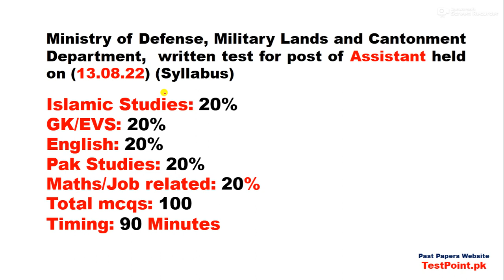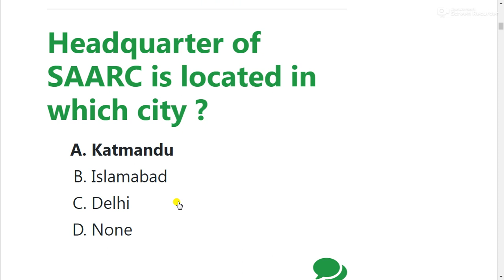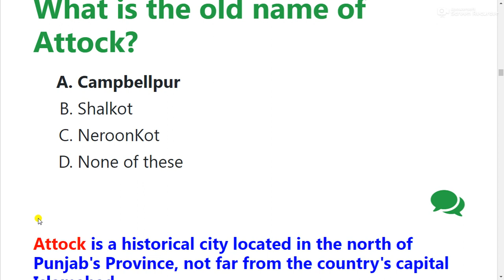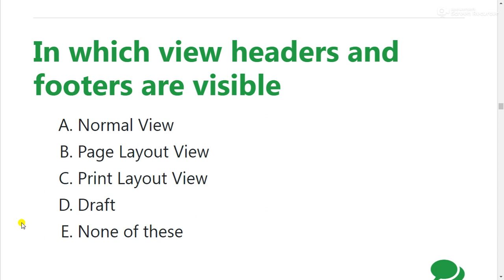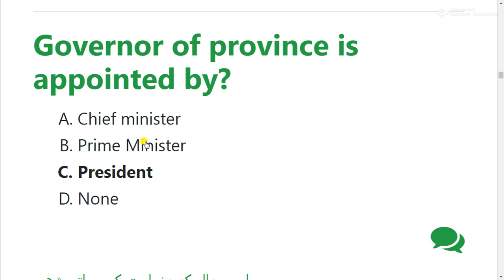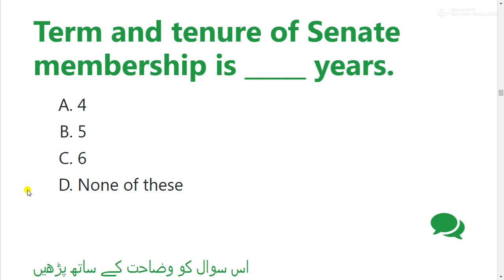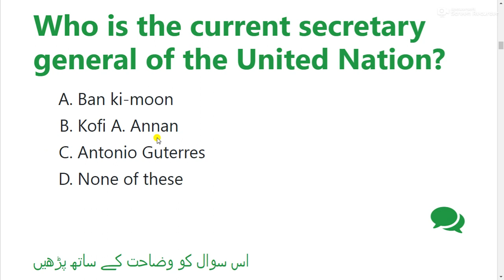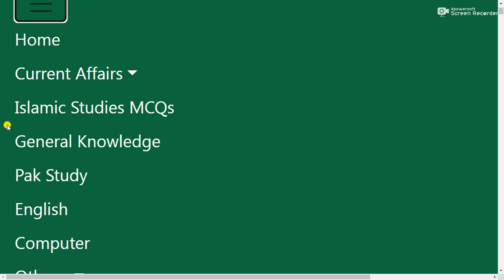MLC ASSISTANT Solved Paper held on 13.08.2022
PDF file Link پی ڈی ایف میں ڈنلوڈ کرنے کیلئے یہاں کلک کریں

TestPoint.Pk
Headquarter of SAARC is located in which city ?

Katmandu
Islamabad
Delhi
None

اس سوال کو وضاحت کے ساتھ پڑھیں

D.O letter means?

demand order letter
Demi-official letter
Direct order letter

When is World Health Day Observed?

7th May
7th April
7th June
7th April

UNESCO stands for:

United Nations Economical, Science and Civilization Organization
United Nations Educational, Scientific and Cultural Organization
United Nations Energy, Science and Civilized Organization
Universal Nations Energy, Science and Civilization Organization

What is the old name of Attock?

Campbellpur
Shalkot
NeroonKot

____________ will be the next leap year.

2022
2023
2024
2025
2026

Who is the first female martyr (Shaheed) of Islam?

Hazrat Nafeesa(RA)
Hazrat Sumaiyyah(RA)
Hazrat Umm-e-Aimen (RA)

Pakistan Ideology is based on the idea of

Theocracy
Democracy
Monarchy
Islam

In which view headers and footers are visible

Normal View
Page Layout View
Print Layout View
Draft

The smallest unit of data in computer is _______.

Bit
Byte
Mega bite
None

Prophet Muhammad (P.B.U.H) addressed Khutba-e- Jumaa for first time in __ Hijrah?

1st
2nd
3rd
4th

The biggest Islamic country with area is _____.

Sudan
Libya
Kazakhstan
Egypt
None

First Census was held in Pakistan in the year?

1951
1952
1953
1954

After how many years Pakistan got its first constitution?

7 years
5 years
11 years
9 years

Governor of province is appointed by?

Chief minister
Prime Minister
President
None

Al-Hudaibiyah Treaty was scribed by __?

Usman Ghani (رضہ)
Umar Farooq (رضہ)
Abu Bakr Siddique (رضہ)
Ali Al-Murtaza (رضہ)

Term and tenure of Senate membership is _____ years.

4
5
6

Which of the following is the oldest Barrage:

Kotri
Guddu
Taunsa
Sukkur

Which surah was the first to be revealed?

Surah Al-Fateha
Surah Al-Nassar
Surah Al-Alaq
Surah Al-Bakara

Indus basin treaty signed in_____________?

Hazrat Ali (R.A) was martyred in __________ Hijrah?

36
38
40
42

What is the meaning of "once in a blue moon"_________?

Once in a month
By weekly
On rare occasions

Who is the current secretary general of the United Nation?

In which Hijrah the Haj was made compulsory____?

7th Hijrah
8th Hijrah
9th Hijrah
10th Hijrah

There are ___ Madani Surahs in Quran:

82
114
28
86

MLC Assistant  Past Papers PDF,
MLC Assistant  complete solved paper,
MLC Assistant  Complete solved Paper held on  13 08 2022,